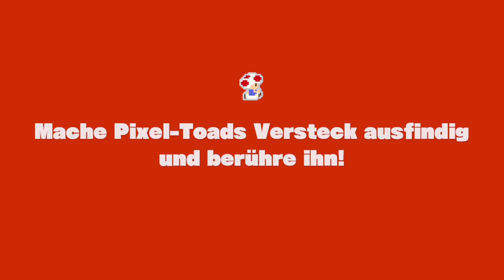Toad Hoch 5! #15 - Captain Toad: Treasure Tracker [GERMAN/BLIND LETS PLAY]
Captain Toad: Treasure Tracker [GERMAN/BLIND LETS PLAY] Part 15 - Toad Hoch 5!

Spiel: Captain Toad - Treasure Tracker
System: Nintendo Switch
Entwickler: Nintendo EAD
Publisher: Nintendo